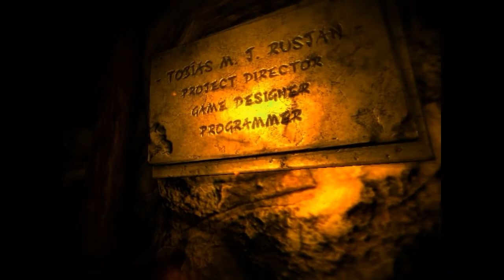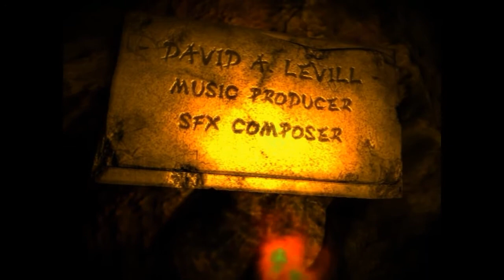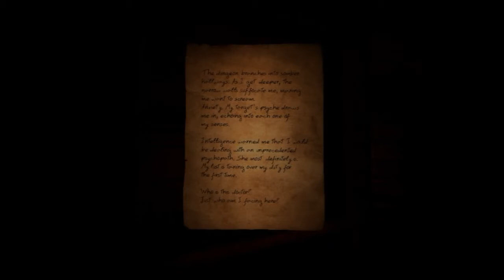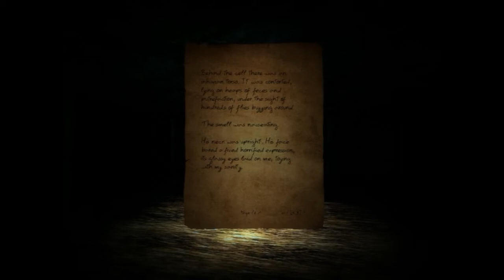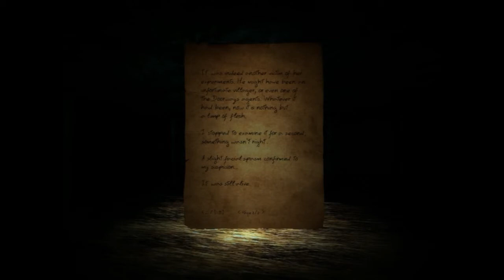Is This a Mine? - Lets Play Doorways The Underworld